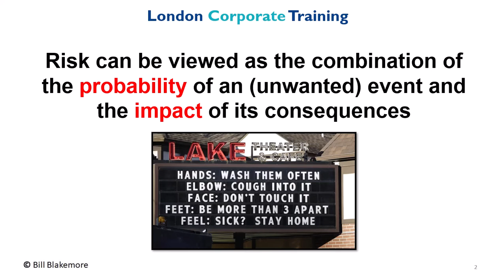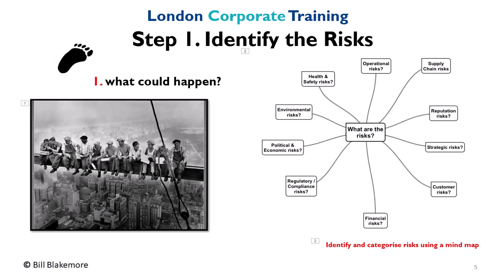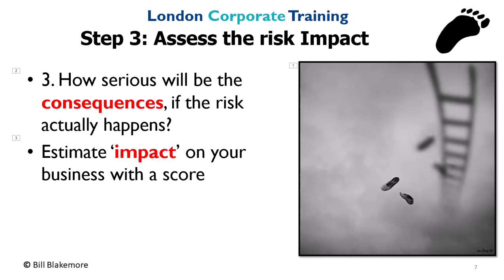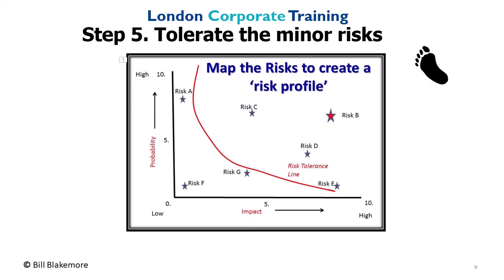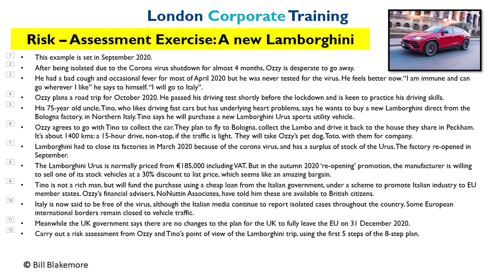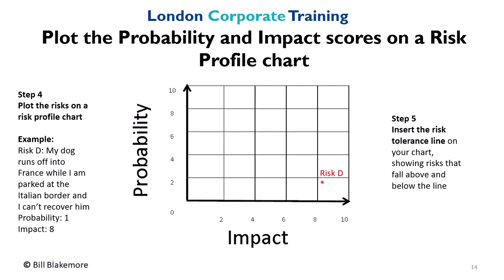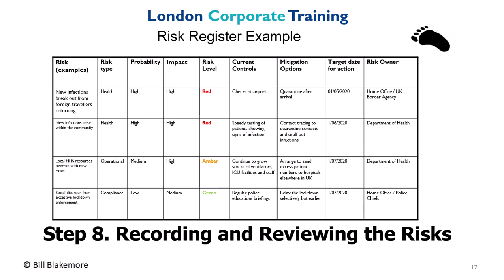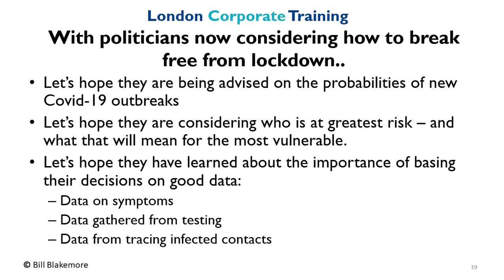Managing Risk during the Pandemic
Created for London Corporate Training, this video explains over 20 minutes about the principles of managing risk